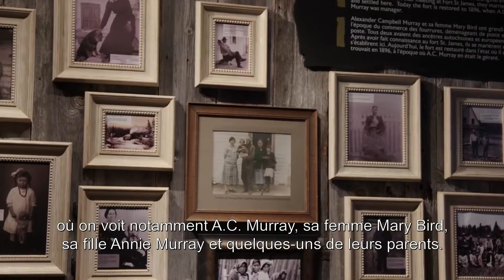Les Métis du lieu historique national du Canada du Fort-St. James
Promenez-vous parmi les bâtiments du domaine historique et découvrez des trésors culturels! Le lieu historique national du Canada du Fort-St. James a en place des programmes et des expositions qui relatent la vraie histoire et les véritables expériences vécues des Métis. Découvrez l’histoire et la culture des Métis et l’évolution de leur relation avec les lieux de Parcs Canada.